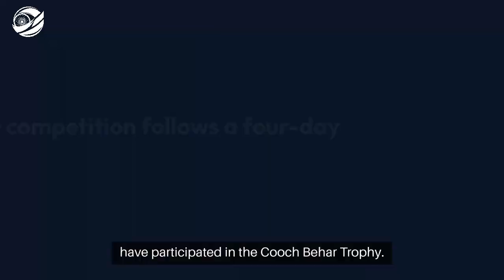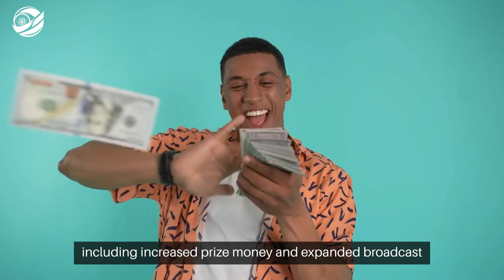Cooch Behar Trophy (कूच बिहार ट्रॉफी) 2024-2025 - IndiaBetMaster.com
*IndiaBetMaster.com - Cooch Behar Trophy (कूच बिहार ट्रॉफी) Review*